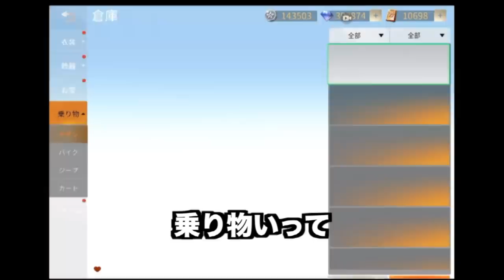【荒野行動】ポプテピピックのバイク一発でゲットできる裏ワザ発見したwww